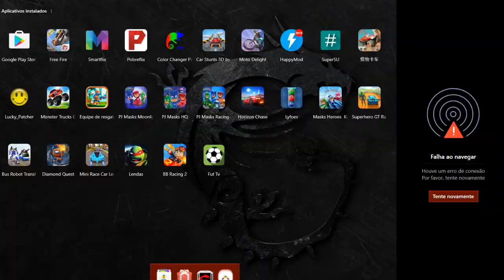Trial Xtreme 4 Motocross Racing Challenge | Jumps & Fails (Funny Moments) - Android Gameplay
Car Racing sets a new standard for mobile racing games with the most realistic driving experience in car racing, unlimited customization of a car, addictive game play with endless fun in car Racing.
Car racing features with different car options and unlimited customizing features, plus different platform racing experience allowing you to race anytime anywhere .
racing is a matter of spirit not strength .
Features:
10+ different brand cars
colour changing option
style your grip
upgrade your car capacity
change in music according o your taste
increase in speed up's and grab speed bonus whilw racing
collect, customize anad race full power auto's youve owned
Different locatons:
try not to get distracted with an amazing 3D environment
Going for a new look? Need some quick muscle upgrades ? then feel free to browse through numerous options to customize and power up your own racing car.

🟢Car Stunts Races 3d Mega Ramp Chevrolet Camaro Impossible Games Racing Android Gameplay
Get ready for the Mega Ramp Extreme City GT Car Racing Tricks and join extreme driving with this vertical mega car ramp 3d stunt. This is an impossible car stunt. A game on impossible tracks of a car racing stunts to enjoy a fast racing challenge over an impossible vertical mega ramp. Crazy car stunt driving has an adventure game and supercar stunt racing updates. This is a mega death car ramp Stunts Racing - city GT car stunts new road action game 2019. Will you be able to take on the ultimate formula impossible traces of a car game challenge? If yes, so get into the car in this hi speed formula, fasten your seat belt while holding the steering wheel and enjoy extreme speed stunts on real impossible tracks in this crazy city challenge race. In this impossible race car race track, you have an amazing mid-air accelerates a creepy stunt car driving simulator, modern cars are waiting to be run in for a talented racer.

Prepare yourself to meet all the basic requirements of GT racing games to lead your way forward in the world of GT car racing games. The groundbreaking Mega Ramp Car Stunts brings a new kind of atmosphere in which you have to make a grand show with your in-house driving skills in the Mega Ramp Car Stunts Racing - City GT Car Racing. Prove yourself the number one Contester stunt car game by enjoying a special drive on tricky stunts tracks of complex car stunt games. You have a great opportunity to have an accurate picture of the real nature of stunt cars, which provide you with the natural reeds from the car stunt racing games. Leave all the traditional stunt player player car game far behind in using the special stunt skills of stuntmen engine racing games, proving your abilities on crazy tracks an impossible car driver game. Be active and agile by showing off your Baubles from the best stunt games of the game to avoid all the obstacles and barriers of stuntmen car freestyle games.

Game Features:

🏎️ impracticable sci-fi tracks, vertical mega ramps
🏎️ Keep full attention on driving and driving
🏎️ multiple cameras